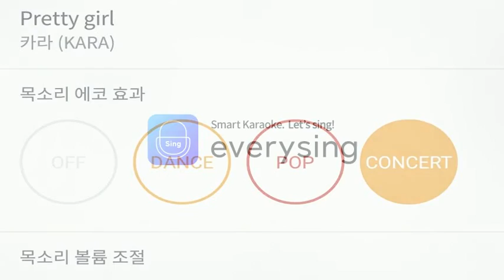[everysing] Pretty girl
Title : Pretty girl

3키업 싱어 태로미♡

    1. 고퀄리티 반주에 맞추어 무료로 노래를 부를 수 있습니다.
    2. 녹음과 녹화가 가능합니다.
    3. 모바일 기기에 저장한 곡을 ‘My 채널’에 업로드하여 언제 어디서든 내가 부른 노래를 감상할 수 있습니다.
    4. My 채널에 업로드 한 노래를 친구에게 공유할 수 있습니다.
5. 에브리싱 홈페이지 에서도 My 채널 이용이 가능합니다.